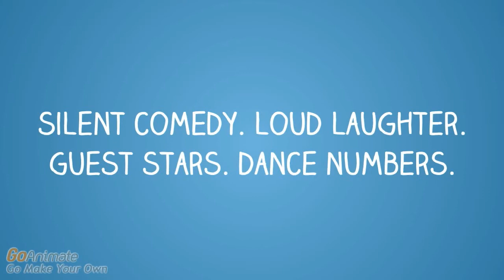The Simpletons // NEW animated series PROMO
Tired of realiTV, competition shows, overhyped series & predictable programming? me too.

Meet THE SIMPLETONS. Each episode will be about something different, unpredictable & entertaining.. PLUS, every episode will feature a NEW guest star!!

Coming soon to RonJammin HDTV.

Special thanks to the music of:
David Holmes, "It's Not Their Fight"
from the OceansThirteen OST